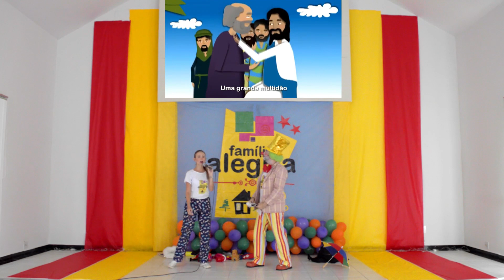Cante Conosco - Família Alegria na IPB de Cana Verde MG- Família Alegria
A Família Alegria é um projeto missionário que leva a mensagem de Jesus aos pequeninos e suas famílias. Temos músicas para crianças (Família Alegria Kids) e músicas de louvor (Família Alegria louvor). Nossa equipe tem mais de 13 anos de formação,  já nos apresentamos em diversas cidades. Conheça mais sobre nosso trabalho!